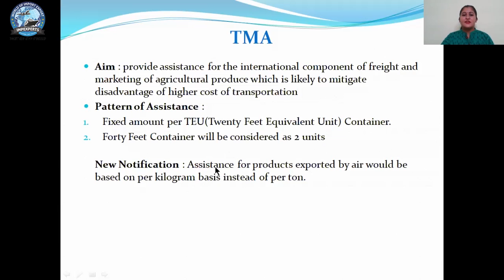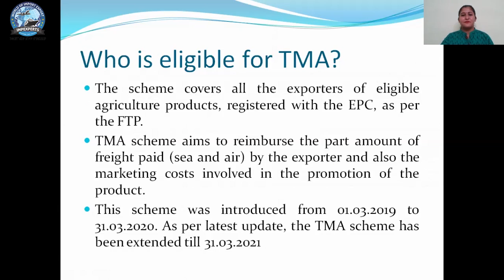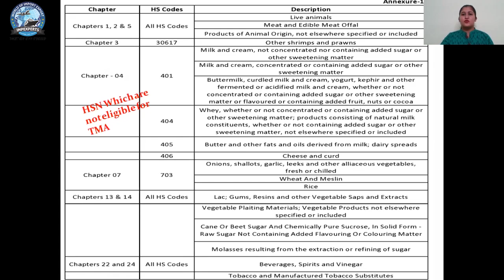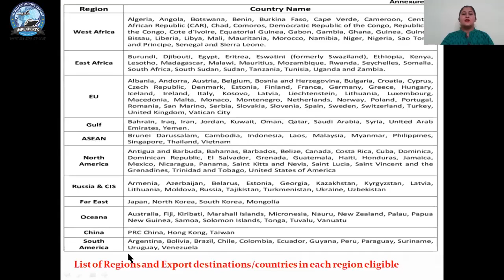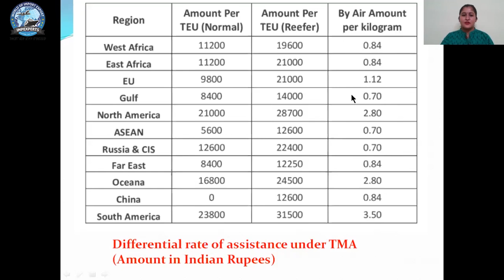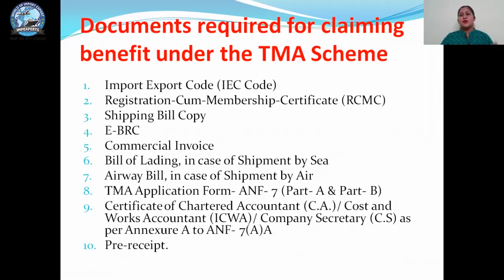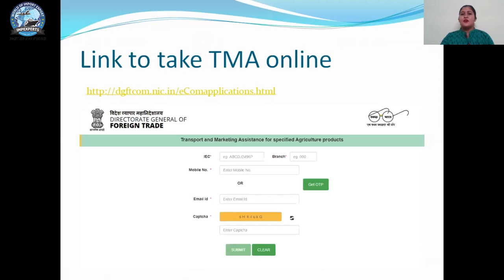जानिए GOVERNMENT की नई EXPORT INCENTIVE Scheme TMA के बारे में !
Know A to Z Information about TMA from It's Eligibility, Online Application & How to Successfully Avail It with Industry Expert MS.AVANI AGARWAL !

After Watching this Video If you Have any QUESTION Regarding any EXPORTED PRODUCT then Kindly Ask in COMMENTS, Our Team Will Definitely DISCUSS upon it in Our Upcoming Video till then Keep LIKE, SHARE & SUBSCRIBE to Our Following Social Media Accounts.